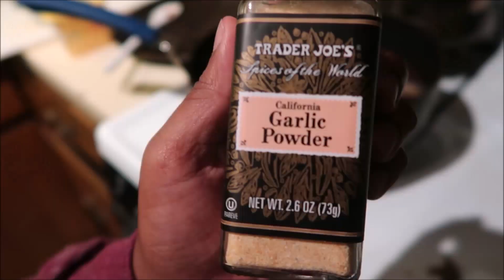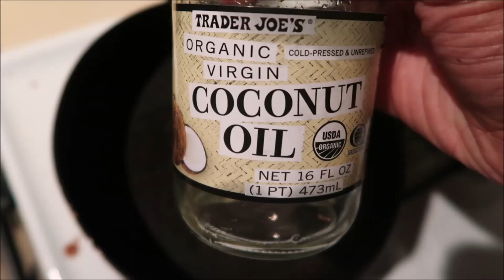10-YEAR-OLD KID COOKS FOR HIS TRINI GRANDMA | CARIBBEAN VEGAN DINNER (fun family vlog) | What We Ate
In this "What We Ate for Dinner" fun vegan family vlog, our 10-year-old kid cooks a Caribbean vegan dinner for his Trini grandmother and our entire family of 7.

Our new vegan family cookbook is NOW AVAILABLE as a 3-book bundle!

To usher in 2021, for 21 days, we are offering our 3-book Vegan Family Cookbook Bundle for only $9.99!

Today is day 7 of Vlogtober 2018.

Today is also day 15 of Pregmas.

Pregmas is a series of daily vlogs that catalog a pregnancy all the way up until the day a family's beautiful gift arrives.

We hope you enjoy watching our budding kid chef as he cooks in our vegan kitchen. He shows how to make vegan rice and peas, potato salad, fried bananas and guacamole. Later, I show bits of the rest of my day as a pregnant mom with my hubby and our five kids.

Thank you to all who ordered! Don’t forget to leave a cookbook review

✨ JOIN our newsletter to be the first to know about new vegan products and launches

✨KITCHEN TOOLS:
Air fryer

✨FILMING/EDITING GEAR
Canon G7X
Canon T7i

//vegan food delivery
Healthy smoothies and soups delivered (Splendid Spoon) - Save $10 on your first order

//services
Instacart: sign up to have your groceries delivered, straight to your door

✨ About Us
We are This Infinite Life, a dynamic black vegan family of eight with six vegan kids! We share our love of plant-based food through easy recipes, down-to-earth product reviews, and joyful family vlogs!

Some of our subscribers' favorite vegan recipes from us include our vegan meatloaf, homemade vegan ground beef, and our delicious, healthy kale wraps. We've been among the first to feature up-and-coming vegan brands such as Slutty Vegan, Atlas Monroe fried chicken, and Daring chicken. We've also become known for our honest taste tests of meal delivery services such as our Veestro review, and the best vegan bacon.

Throughout our three years on YouTube, we've also been on the scene when a new vegan burger, chicken, or breakfast sandwich hits the market. We've traveled to vegan product launches such as Beyond Beef at Del Taco, KFC Beyond Fried Chicken, and the Impossible Whopper at Burger King.